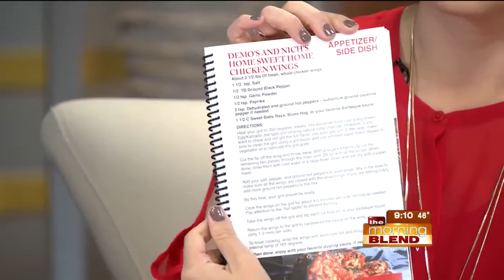Big Red Recipes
Food and football go hand in hand.  So why not create a recipe book filled with dishes from former Husker players?  Big Red Recipes is a cookbook with submissions from 45 former Nebraska football players.  Proceeds benefit various charities, and there is even a Big Red Kitchen Show!  We'll welcome Angela Woltman and DeMoine Adams to learn more!